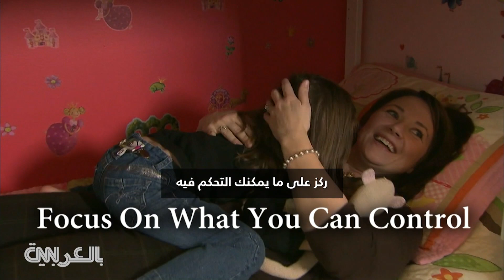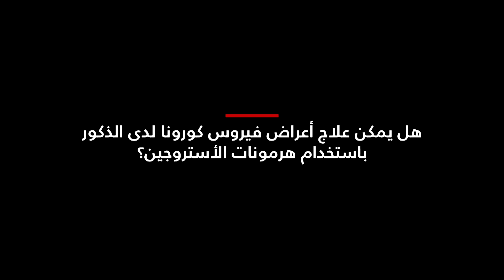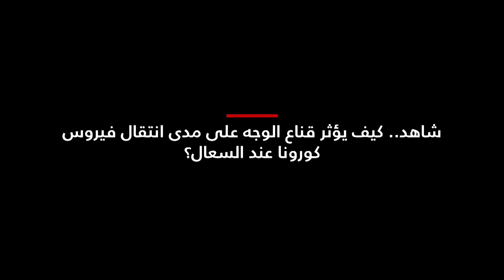هكذا يؤثر قناع الوجه على مدى انتقال فيروس كورونا عند السعال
هذا وقت غير مسبوق مليء بالضغوط وعدم اليقين، ويقول مركز رعاية الأطفال في أتلانتا إن الآباء يحتاجون أكثر من أي وقت مضى إلى تخصيص الوقت لأنفسهم. تابعوا في هذ التقرير 10 طرق لممارسة الرعاية الذاتية في المنزل أثناء جائحة فيروس كورونا.

كما نأخذكم داخل مختبر في جامعة فلوريدا أتلانتيك، حيث يقوم اثنان من أساتذة الهندسة بقياس قوة السعال. باستخدام دمية، يملأن الفم بمزيج من الغليسيرين والماء ، ويجبران الدمية على السعال باستخدام مضخة, ثم ينتظران لمعرفة المدى الذي تسافر فيه القطرات. إنها تملأ الهواء وتكون مرئية بضوء الليزر الأخضر ، وهذا يحاكي ما يحدث عندما نسعل